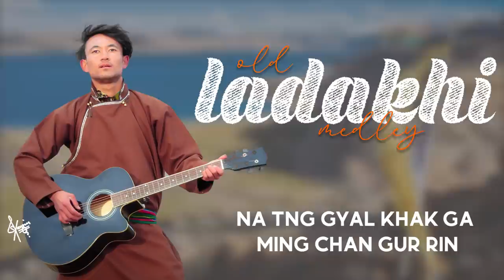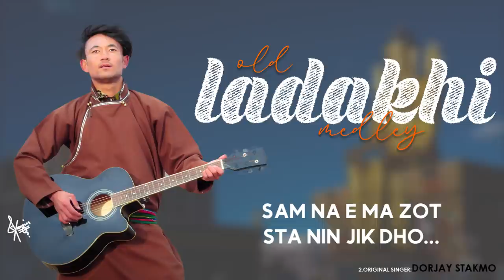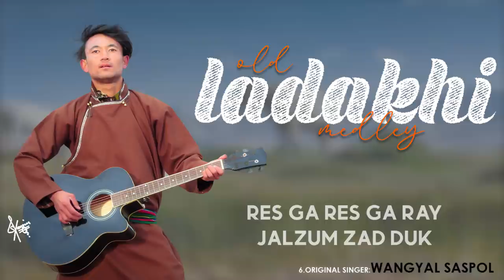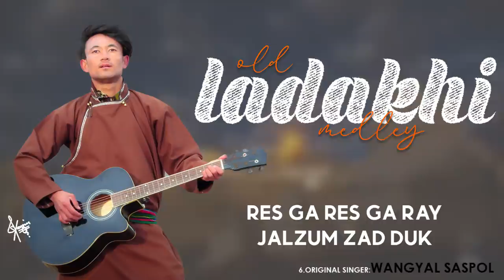Old ladakhi Medley|Norphel Ney |New ladakhi Mashup|New Ladakhi Song 2022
First of all Happy New year and Happy Losar🌼.
Here I am Tsering Norphel presenting you all my album old ladakhi medley full of love, melody and warmth for you. Since, this year although was a learning experience but tough on us all, I hope it ends on a warmer and more beautiful note with my album. Hoping you can find comfort and peace in it, I am looking forwards to your love and support.
Singer: Norphel Ney
Music, mixing and mastering: Sagar sharma
Vocal record: Dayangs digital studio
Poster &lyrical video: Tenzy gawa
Producers: Pangkha family
chorus: Stanzin Tsewang & Stanzin Amo
photographer:mohd Arhaan
Special thanks to owners of original songs🙌
📍All rights are reserved Uploading to another YouTube channel, without my permission is strictly prohibited 🙌